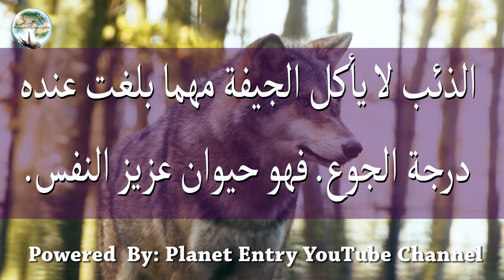ما لا تعرفه عن الذئب " الإبن البار"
في هذا الفيديو نعرض لك بعض الحقائق عن الذئب " الإبن البار". صفاته, أنواعه, أين يعيش, وماذا قيل فيه.